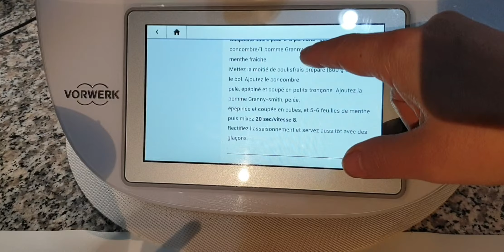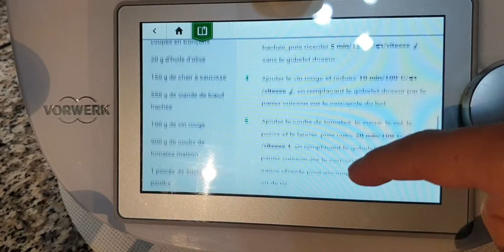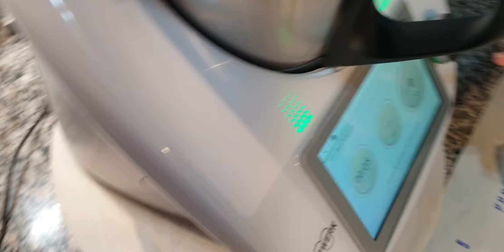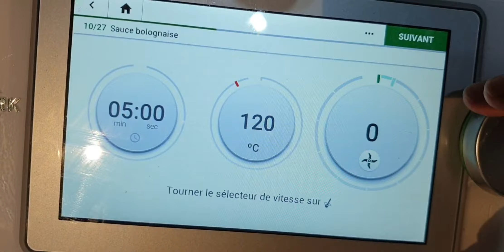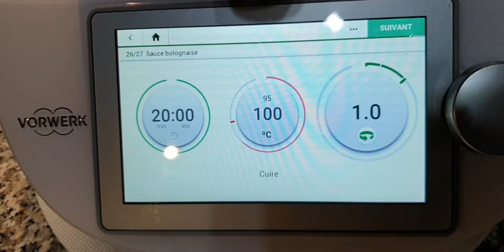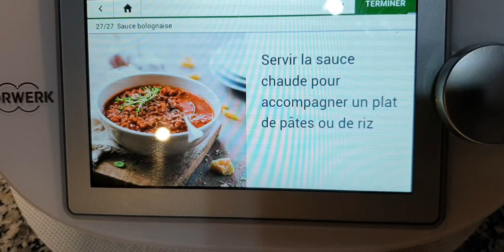Sauce bolognaise avec un coulis de tomate thermomix 😋👌👍